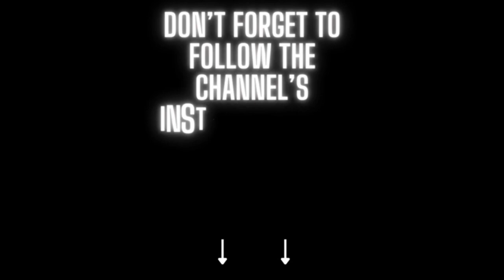Sonic Adventure 2 - Meteor Herd Extended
Meteor Herd! This remix IS EXTENDED contains every song in the OST pertaining to Meteor Herd then REPEATS 3 times.